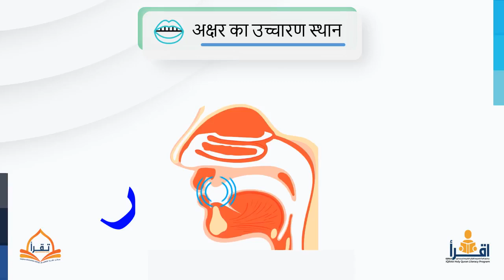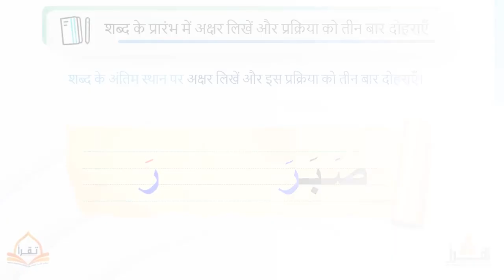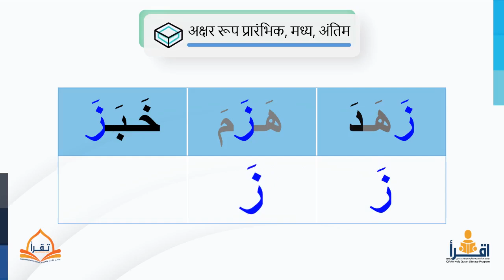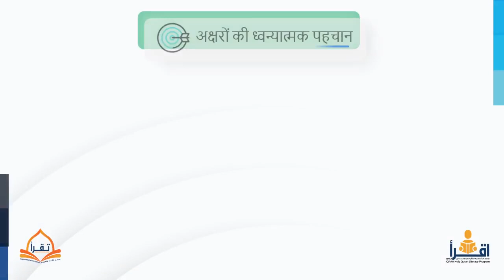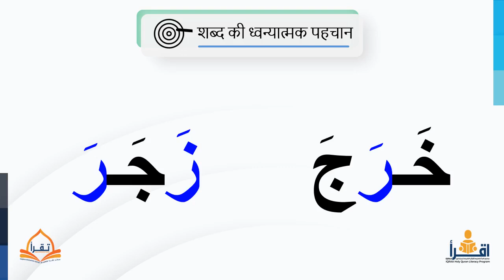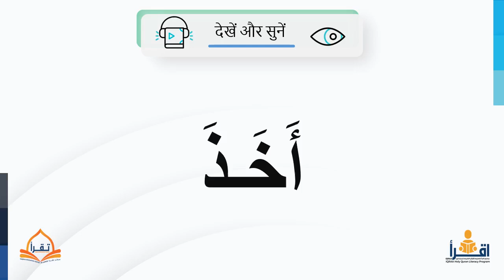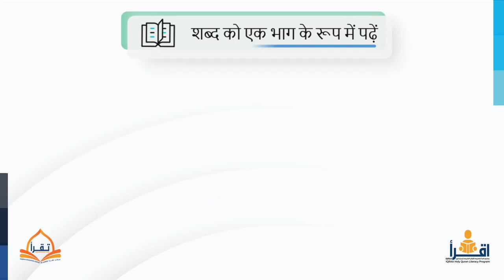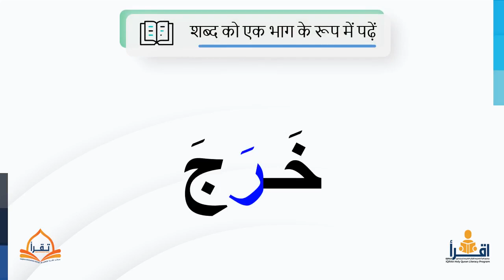मूल अरबी पढ़ने के सिद्धांत 5 पवित्र कुरान साक्षरता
पाँचवाँ पाठ - अरबी अक्षरों का कोर्स और पढ़ने के सिद्धांत | पाठ एक.

द्वारा तैयार और नियोजित किया:
पवित्र कुरान साक्षरता के लिए इक़्रा केंद्र